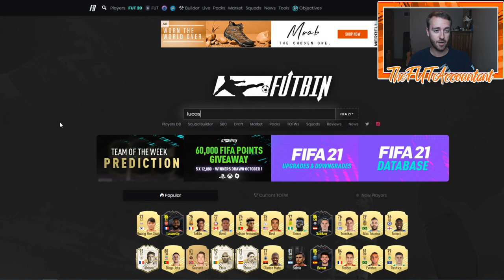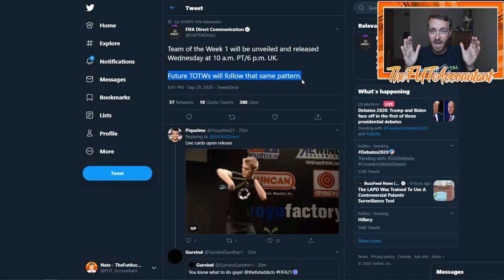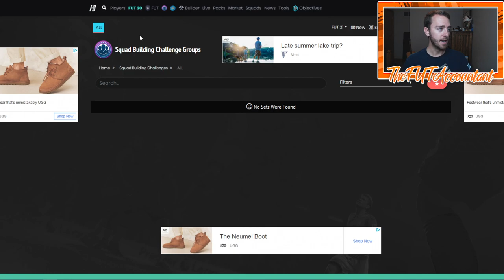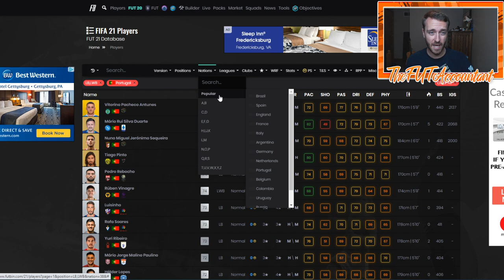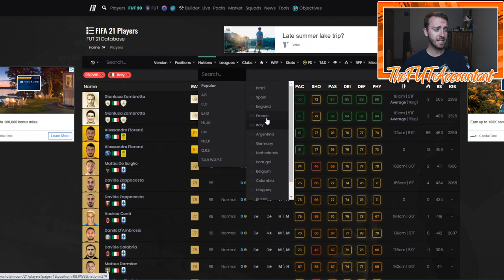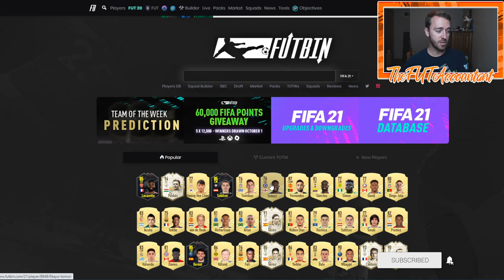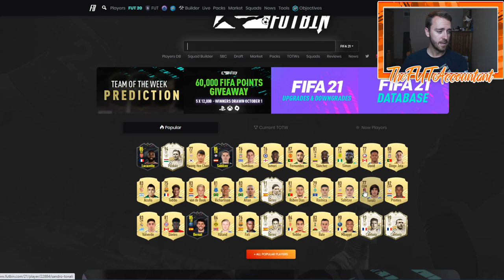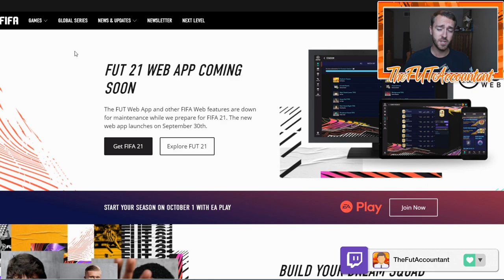MASSIVE MARKET INFLATION COMING? INFO WE LEARNED FROM THE FULL GAME! FIFA 21 Ultimate Team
We could see some massive market inflation due to the new division rivals rewards placement coin boosts! All other info we learned from the full game release today!